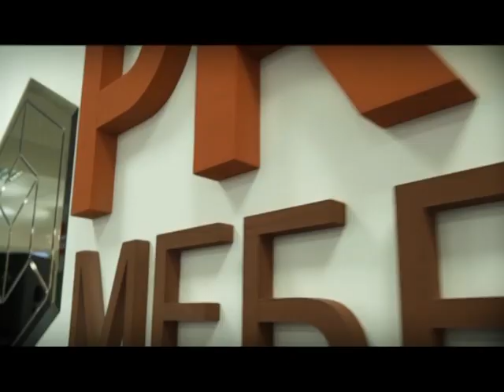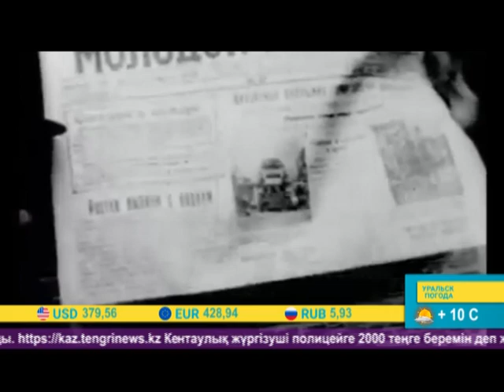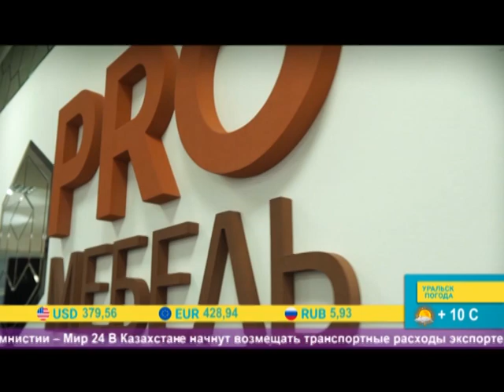Арайлы таң (19.04.2019)